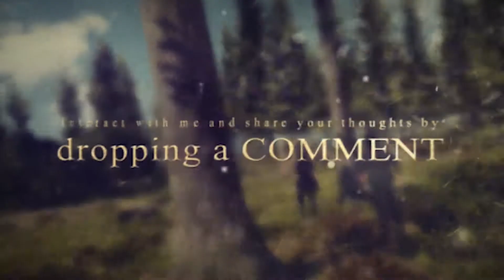No way, Hiccup lets me ride Toothless! - [School of Dragons Gameplay]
First gameplay of SchoolOfDragons with your favorite

🏆 300 MILESTONE 🏆
Have you seen my Japanese voice acting video? Next time, our special video will be a Japanese voice acting and Japanese dubbing video! Feel free to request an impression by using
There will be special videos every milestone, so watch out when we reach them! It's always something special, and always the interactive type 😉

Let's invest for future content. Drop me a special note, and I'd be sure to add that as an easter egg in future videos ^_^ (Yes that's a different email, but it's still me!)

Check the ending credits of this video for more information.
📕 Life of the Sisters

You guys enjoying so far? It would help me a lot to improve.

Thanks bruv,
Jessi signing off.

We've got a new art and composer series going on. If you are interested in art and music or just watching videos, this is definitely good!